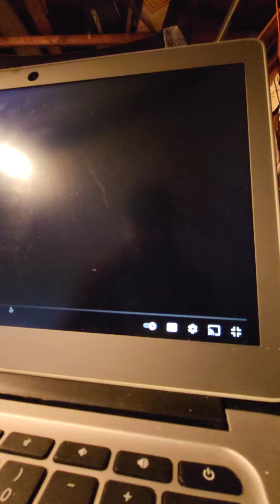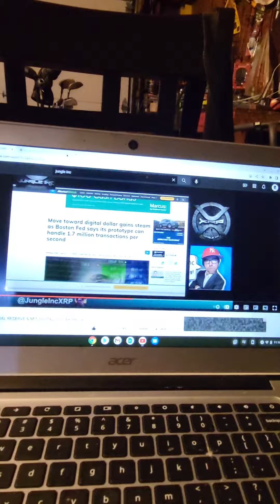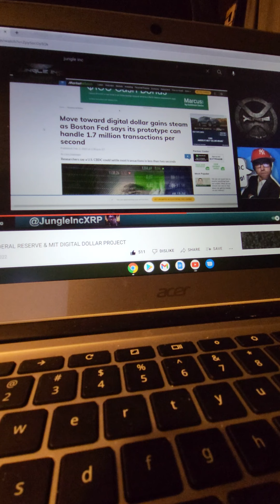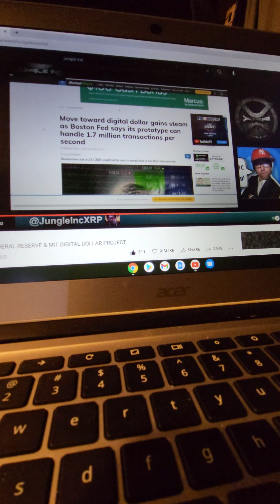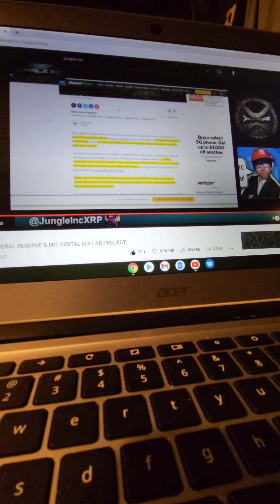xrp about to moon $10000 how high could it go with swift ..no cowboy tonight just Billy 🤠🧨💥💥💥💥💥💥💥❤️💚